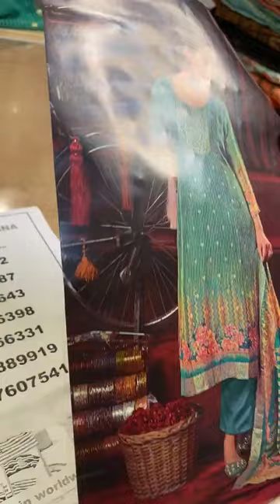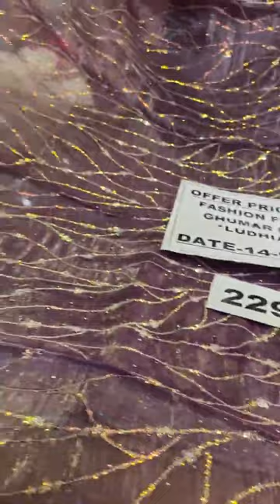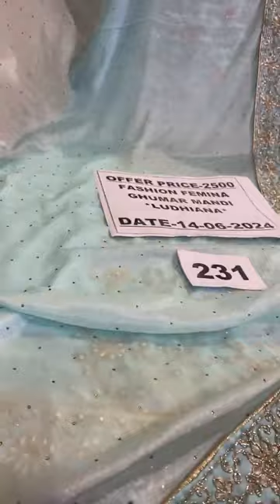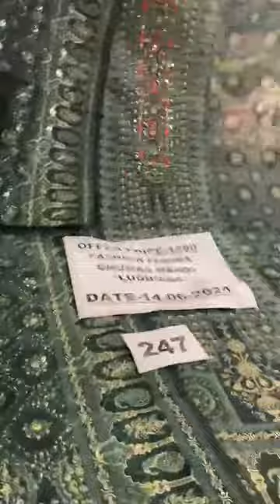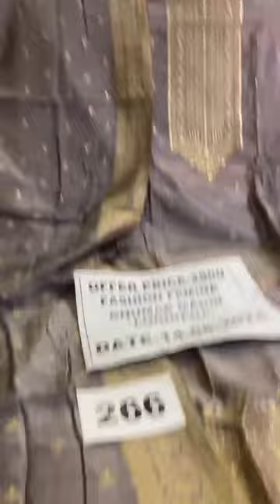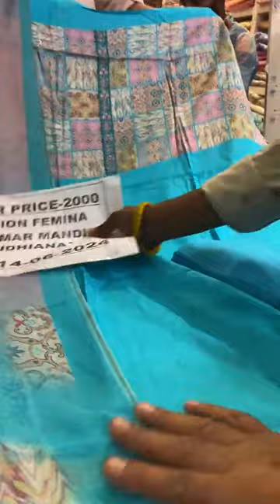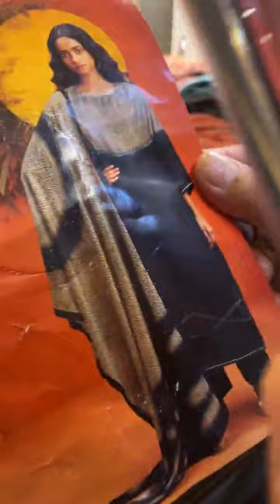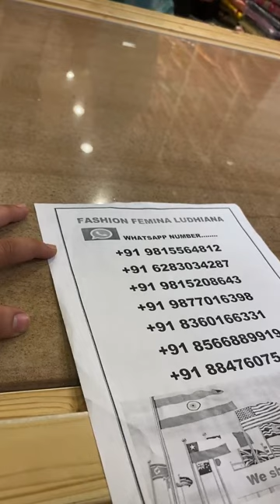fashion famina Ludhiana ll cotton suits ll punjabi suits ll wedding suit ll party wear suits